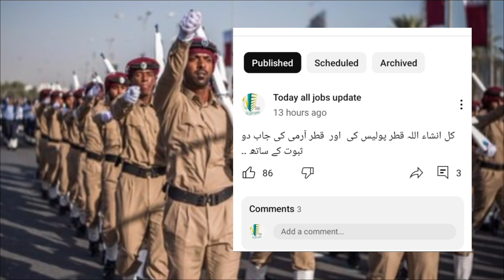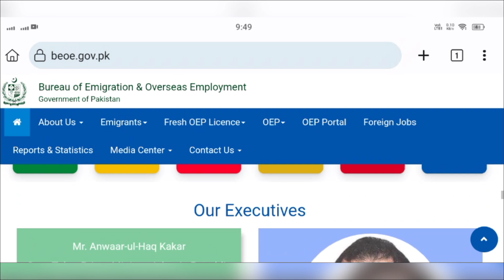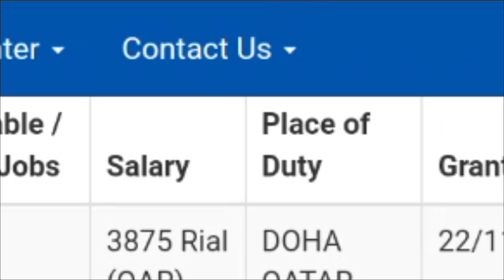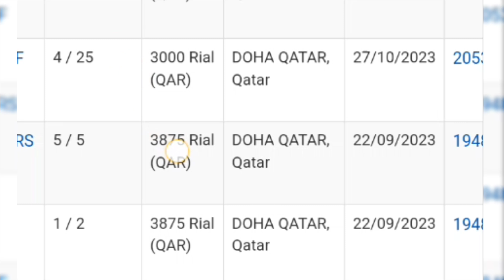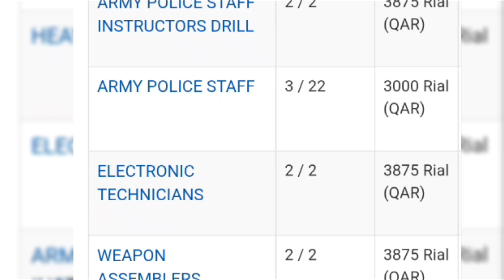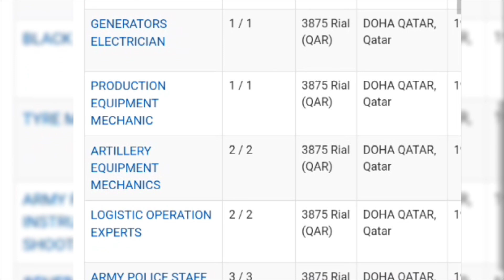Qatar police & Army staff jobs latest 2024|today all jobs update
qatar jobsThe requirements for Qatar police jobs can vary depending on the specific position, but here's a general overview:
Nationality:
Qatari citizens are generally given priority for police jobs.
However, there are also opportunities for non-Qatari citizens, particularly for specialized roles or those with relevant experience.
Education:
A high school diploma is typically the minimum requirement.
Some positions may require a bachelor's degree in a relevant field, such as criminal justice or law.
Language:
# **قطر پولیس میں جاب کرنے کی خواہشمند حاضر ہوں**
# بیورو آف ایمگریشن میں ایک رجسٹرڈ لائسنسں ایجنسی کے پاس قطر پولیس سے کچھ نوکریاں ہیں میں بیورو کا لنک دے رہا ہوں اس میں چیک کر لیں۔
# جاب پر کلک کریں گے تو جاب اور ایجنسی کی مکمل تفصیل سامنے آئے گی، ایجنسی میں جا کر ان سے بات کر سکتے ہیں، فون پر یہ کوئی ڈیل نہیں کرتے اور نہ ہی کسی سوال کا جواب دیتے ہیں۔
نوٹ: اگر یہ لنک یہاں سے نہ کھلے تو اس کو کاپی کر کے گوگل پیسٹ کر کے سرچ کریں۔
Fluency in Arabic is essential.
English proficiency is also often required, especially for higher-ranking positions.
Physical fitness:
Police officers need to be in good physical condition.
This may involve passing physical fitness tests and medical examinations.
Military service:
Completing mandatory military service (for Qatari citizens) is often a prerequisite.
Other requirements:
Good moral character.
No criminal record.
Driving license.
Computer skills.